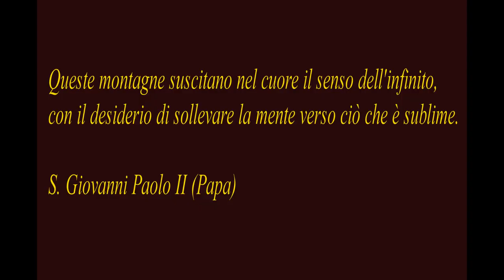S Giovanni Paolo II e la Montagna avamposto del Dio degli eserciti